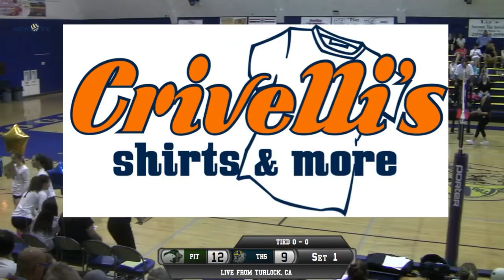Pitman vs Turlock High School Girls Volleyball LIVE 10/26/17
More on NorCalSportsTV.com

Commentary by Dustin Padgett
Camera work by Alex Veto & Chris Black